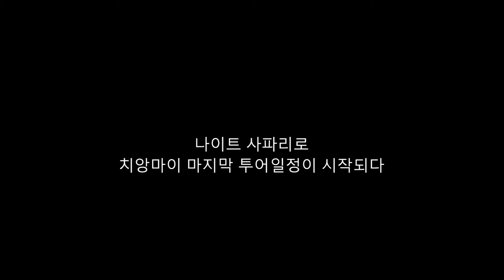[ 2018년 서울 라오스 치앙마이여행 26 ] 아이들과 함께 하는 여행